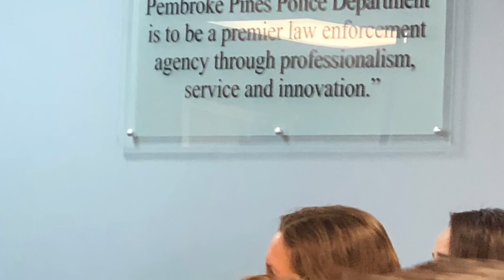Pembroke Students of the month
I’m blessed to live in the contigo Pembroke Pines whit a kindness police department and espectacular schools. I love this community that help me to rise a beautiful humans beings!!